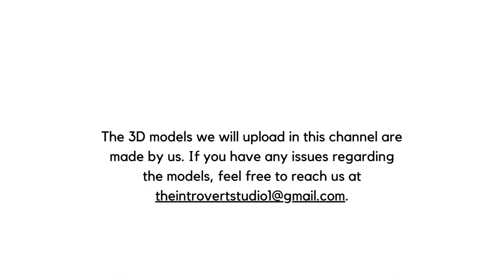Fantom 427 Horse for printing | made by introvert_studio_limited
We can make trophies, badges, decoration items, robots, dolls, bjd toys, action figures of any movie/cartoon/series of any style like anime, manga, Japanese, realistic and many more.
We also can do Clay sculpting.
We also accept commissions and can create 3D models compatible with VRChat, Vtubing, Twitch, Animaze, games, and all other streaming platforms, etc.